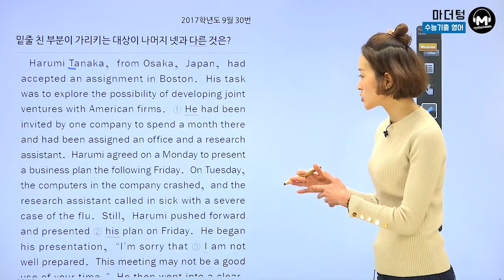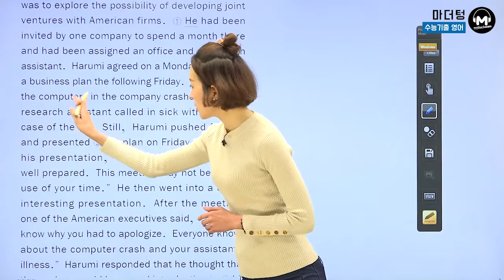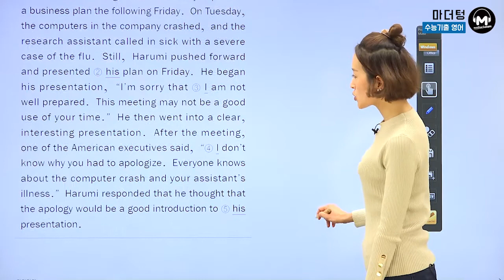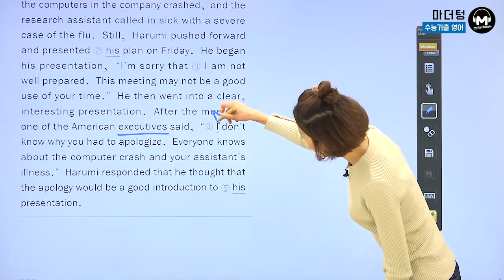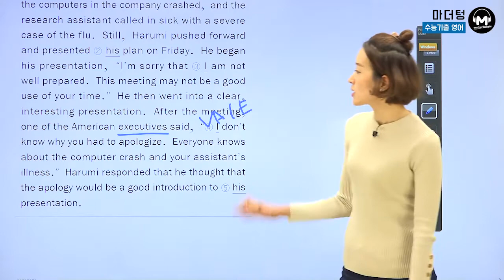[마더텅] [수능기출 영어 독해] 2017학년도 9월 30번 (해설 : 김진희 선생님)